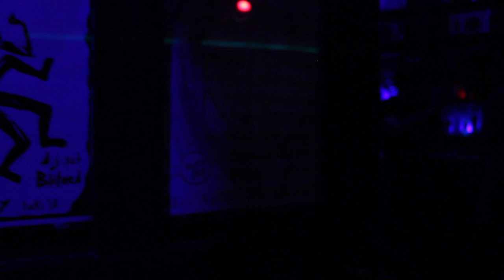Gay Anniversary 2014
Live in Teddy Boy, Athens, 20 June 2014